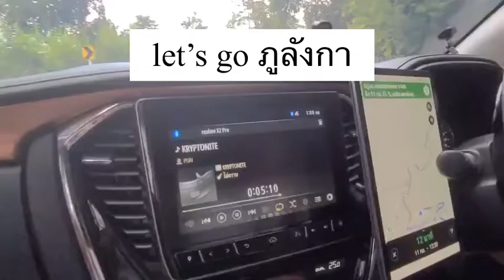กว๊านพะเยา-ภูลังกา ผาช้างน้อย ที่เที่ยวจังหวัดพะเยาเที่ยวในเมืองพะเยา เที่ยวภูเขา | Let's Go Go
เดินทางกทม.-อ.เมือง พะเยา
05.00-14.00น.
DAY1:เราจองที่พักในเมือง
@M2 hotel
ห้องพักกึ่งคอนโด สะอาด อาหารเช้าอร่อย ที่พัก ราคาหลักร้อยคือดี
ไปแบบไม่มีแพลน ย้อนรอยตามรีวิวหาจุดชมพระอาทิตย์ตก
ที่กว๊านพะเยา เสียดาย ไปไม่ทันพระอาทิตย์ตกดิน แต่ตอนเช้าไม่พลาดกับการชมพระอาทิตย์ขึ้น อากาศเย็นสบาย คร๊าชิมอาหาร
ตามรอยลีวิว เช้า กลางวัน เย็น
ส่วนตัวชอบความแซบของร้าน
@ส้มตำติดปาก ^^

กว๊านพะเยา-ภูลังกา ผาช้างน้อย
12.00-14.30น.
DAY2:ออกจากกว๊านพะเยา ไปตาม GPS มีการปรับปรุงถนนเป็นระยะ
ใช้ความระมัดระวังในการเดินทาง
เมื่อถึงจุดขึ้นเขา ถนนค่อนข้างโค้ง
แต่ถือว่าดี ถึงที่พัก
@ภูลังกา เลอบาโคนี่ บรรยากาศสวยมาก ช่วงเย็นทางที่พักมีหมูกระทะให้รับประทานต้องจองไว้นะค่ะไม่งั้นอด อิอิ ไปวันธรรมดาร้านอาหารปิดเกือบหมด มีแต่คาเฟ ต้องตื่นเช้ามืดเพื่อมารอชมหมอก จิบกาแฟยาม เช้า คือหินมากค่